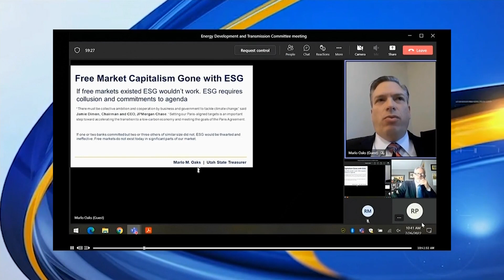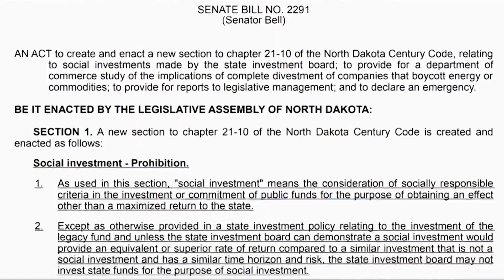11 30 22 Investing in our Destruction Pt 2